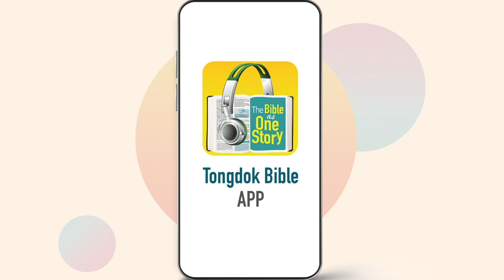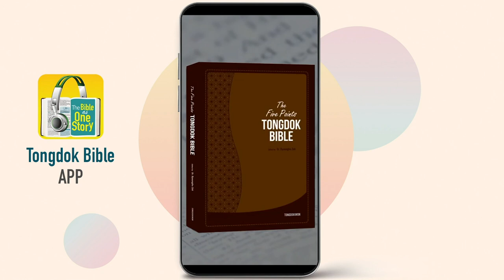Day 316 Tongdok Bible | Acts 1-2 | The Disciple Era | Dr.Byoungho Zoh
Tongdok Bible | Day 316 (Acts 1-2)

The Disciple Era
The resurrected Jesus gave his disciples hope and mission whilst promising them the Holy Spirit and commanded them to preach his love to all the nations.